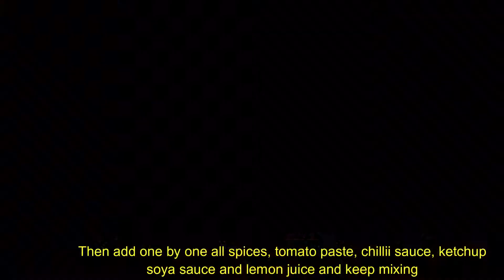Tomato Chicken Recipe | Steamed Tomato Chicken Recipe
Hello friends hope you like my videos
In this video I am making Tomato steamed chicken. Must Try